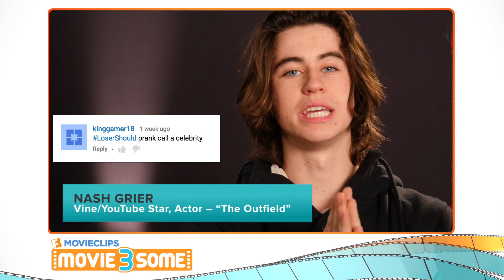Movie3Some: Episode 19 - Andy Signore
Andy Signore - @AndySignore

Screen Junkies mastermind and madman, Andy Signore, joins Tiffany and Kristian on this episode of Movie3Some. The Movie3Some gets wild cracking a whip, throwing around candy, and talking about the sexy world of book to movie adaptations.